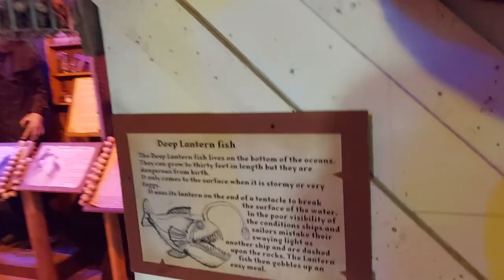Monster Bites: The Deep Sea Angler Fish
Doing shop work on masks and cotumes in the Stiltbeast studios shop.